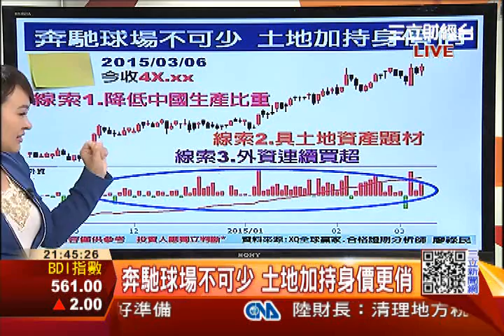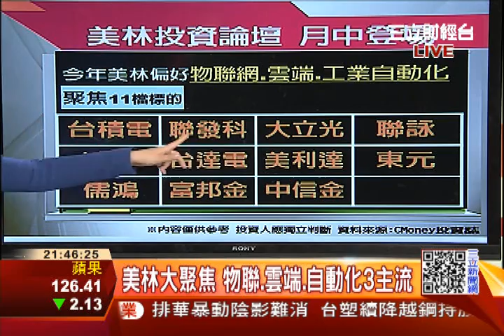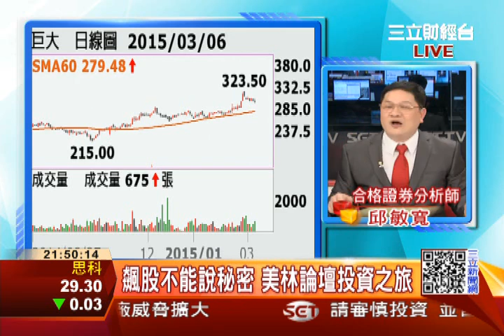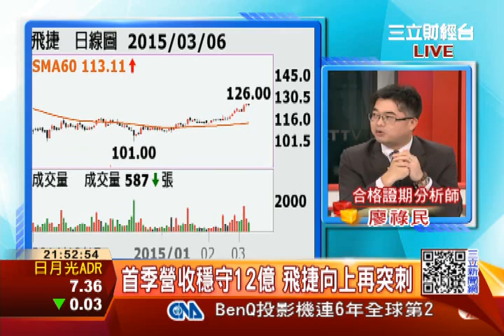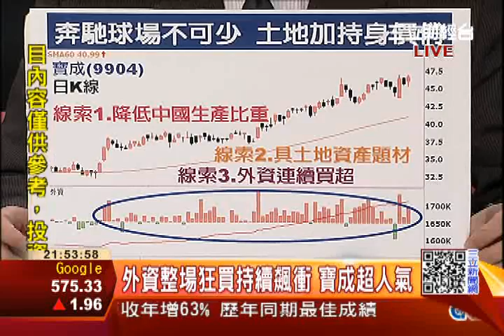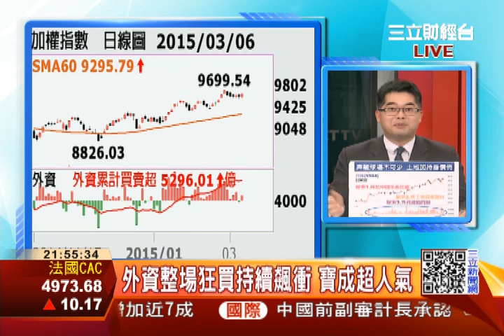0306 美林論壇投資之旅 飆股不能說的秘密 | 三立財經台CH88 | 三立全球財經 | 財經主播 王志郁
1.景氣訊號燈 背後連動台股的涵義？！
2.九天長紅不回頭 內資引爆OTC續攻!
3.美林論壇月中登場 箇中奧祕大揭曉
4.短線投資飆獲利 特搜強中強策略股